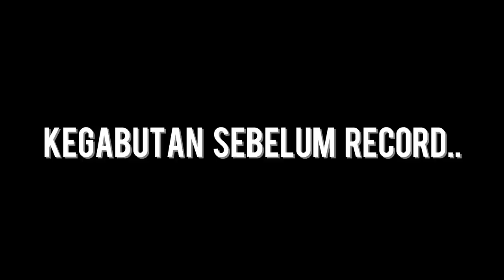skill building *BUILDER SANSSMP* yang sebenarnya😱...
Halo semua ! Selamat datang di channel ini !
Untuk video hari ini, gw akan main MINECRAFT!

↓In Game Name↓
ElestialHD
↓SERVER↓
mc.hypixel.net